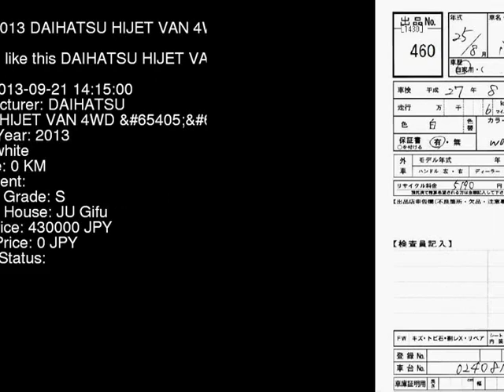2013 DAIHATSU HIJET VAN 4WD_ S211P - Japanese Used Car For Sale Japan Auction Import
2013 DAIHATSU HIJET VAN 4WD_ S211P - Japanese Used Car For Sale Japan Auction Import S211P,DAIHATSU,HIJET_VAN,4WD_,JU Gifu,jdmvip,vip,jdm,cars,japan,jdmvip.com,japanesecars,usedcars Japanese Used JDM Car For Sale At Auction in Japan for Import